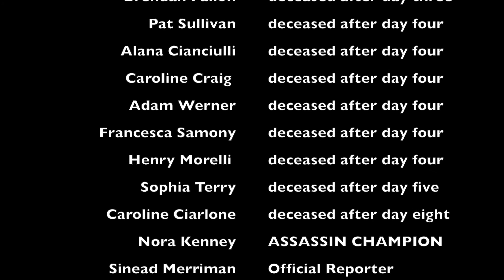Deer Lodge Assassin 2018